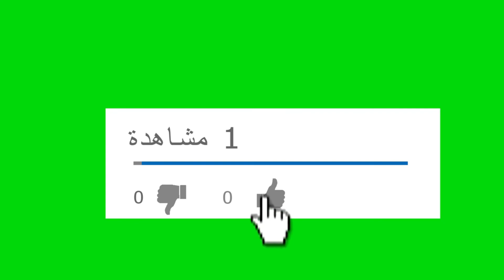تعمل اي لو اول مره تصور افراح / wedding photography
في الفيديو ده هتكلم عن كل حاجة تخص اي حد مبتداء في مجال تصوير الافراح من اول التحضيرات لتصوير السيشن والفرح
في حاجات مطلوبة منك تصورها و دي حاجات لازم تكون عارفها قبل ما تصور
لازم تفهم العميل مستني منك ايه بالظبط عشان يكون راضي عن الشغل اللي بتقدمهوله
اتفرح على الفيديو كله عشان مليان معلومات و نصايح ان شاء الله تستفيد منها
محمد بدوي Mohamed Badawy
تصوير فوتوغرافي
مصور فوتوغرافي
شرح للمبتدئين
فيديو شرح للمصورين المبتدئين
رابط القناه اخش اتفرج ع الفيديوهات ولو عجبتك اشتراك كومنتلايك عشان الفيديو يوصل لاكبر عدد ممكن
**وده رابط الفيس بوك الخاص بي خش ابعت اد بقبل كل الاد وبرد علي كل الرسايل
*ِوده رقم الواتس تحت امرك ف اي خدمه  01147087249***
                                           دعمكم حياه